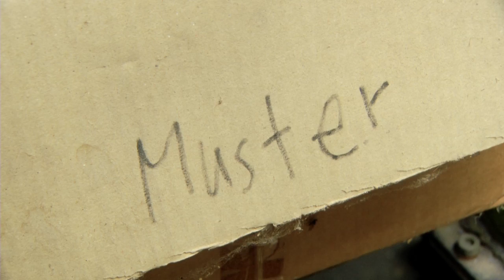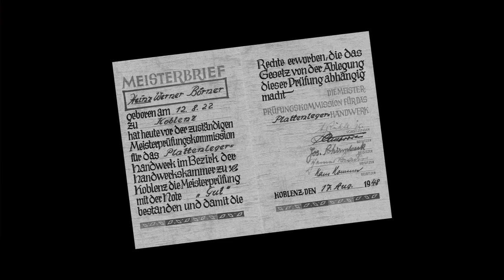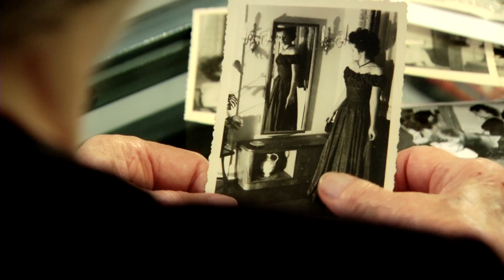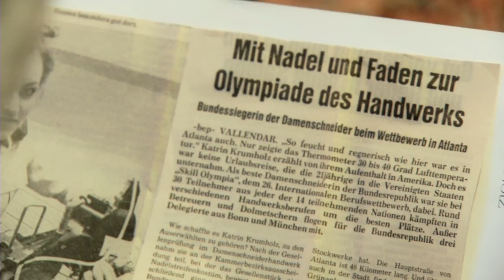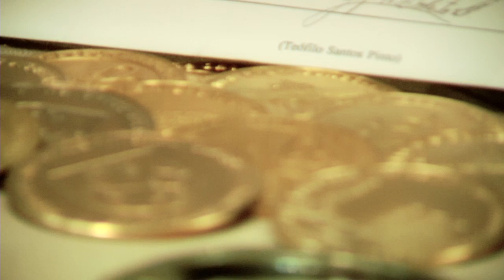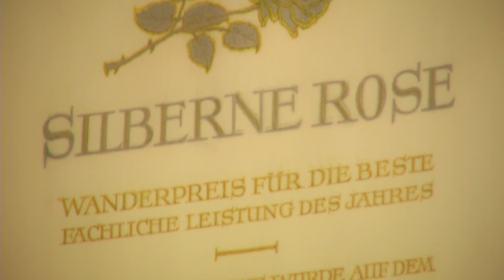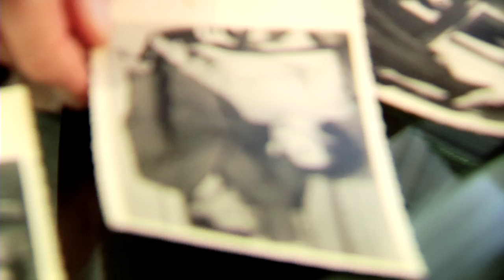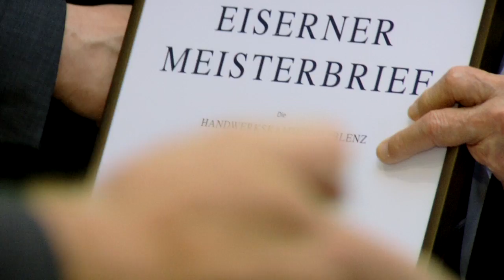HwK-TV, 27.11.2013 - Handwerk feiert seine Altmeister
Handwerker, die vor 50, 60 und sogar 65 Jahren ihren Meisterbrief erworben haben, standen im Mittelpunkt der Altmeisterfeier der Handwerkskammer (HwK) Koblenz. Meisterbriefen aus den Jahren 1948, 1953 und 1963 folgten nun die Auszeichnungen der HwK, die traditionell im November zur Altmeisterfeier nach Koblenz einlädt. Über 150 Meisterbriefe in „Gold", „Diamant" und „Eisern" wurden persönlich durch Werner Wittlich übergeben. Mit vielen seiner Handwerkskollegen sprach er über gemeinsame Erinnerungen, die auch -- in einem Kurzfilm durch die Jubiläumsmeister selbst vorgetragen -- Anlass zum Schmunzeln, Nachdenken und Anerkennen gaben. Durch den Krieg zerstörte Wohnhäuser und Werkstätten, auseinander gerissene Familien und fehlendes Geld und Material prägten die Jahre nach 1945. Doch die weitere Entwicklung war nicht von Resignation geprägt, sondern vom Willen, beruflich und persönlich hoch gesteckte Ziele zu erreichen -- und der Meisterbrief zählte dazu.

HwK-TV geht auf die Feier wie auch auf diejenigen ein, die im Rampenlicht standen. Altmeister erzählen aus ihrem Leben ...